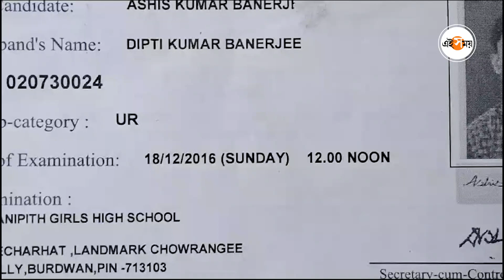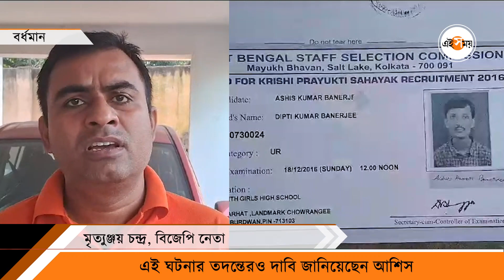Bardhaman News : ৭ বছর পর অ্যাডমিট কার্ড পেলেন পরীক্ষার্থী | West Bengal SSC | Ei Samay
পরীক্ষা হয়ে গিয়েছে ১৮ মার্চ ২০১৬ আর পরীক্ষার্থী অ্যাডমিট কার্ড পেলেন ১ নভেম্বর ২০২৩। পরীক্ষা হয়ে যাওয়ার ৭ বছর পর অ্যাডমিট কার্ড হাতে পেলেন পরীক্ষার্থী। বর্ধমান শহরের নারকেল বাগান এলাকার বাসিন্দা আশিস বন্দ্যোপাধ্যায় হলেন এই পরীক্ষার্থী। এই ঘটনার তদন্তেরও দাবি জানিয়েছেন আশিস। ৭ বছর আগে হয়ে যাওয়া পরীক্ষার অ্যাডমিট কার্ড কীভাবে সাত বছর পর আসতে পারে? এই নিয়ে হতবাক পরীক্ষার্থী থেকে সকলে। এই নিয়ে তৃণমূলকে বিঁধতে ছাড়েনি স্থানীয় বিজেপি নেতৃত্ব। আসুন জেনে নেওয়া যাক চাকরিপ্রার্থী আশিস বন্দ্যোপাধ্যায়। বিস্তারিত জানুন ভিডিয়োতে। দেশ থেকে বিদেশের নানা খবরে আপডেটেড থাকতে আপনাদের নজর থাকুক এই সময় ডিজিটালে। Watch The Bengali Video.